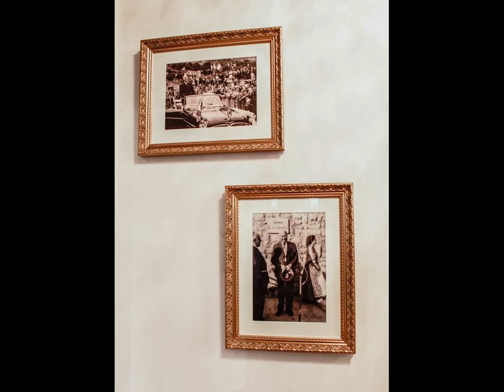Hotel Edmond's - Hotel in Cap d'Ail , France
FR: Le classique Hotel Edmond's vous accueille au Cap d'Ail, sur la Côte d'Azur, à seulement 4 km de Monaco. Il propose une connexion Wi-Fi gratuite accessible dans les parties communes ainsi qu'une brasserie parisienne du côté de la rue.

ES: Este hotel clásico está situado en Cap d’Ail, en la Riviera Francesa, a solo 4 km de Mónaco. Ofrece conexión WiFi gratuita en las zonas comunes y una brasserie parisina junto a la calle.

DE: Nur 4 km von Monaco entfernt begrüßt Sie dieses klassische Hotel in Cap d'Ail an der Französischen Riviera. Es bietet kostenloses WLAN in den öffentlichen Bereichen und eine zur Straße gelegene Pariser Brasserie.

NL: Dit klassieke hotel ligt in Cap d'Ail aan de Franse Rivièra, op slechts 4 km van Monaco. Het hotel biedt gratis WiFi in de openbare ruimtes en een Parijse brasserie aan de straatzijde.

IT: Situato nella località di Cap d'Ail sulla Costa Azzurra, a soli 4 km da Monaco, questo hotel classico offre la connessione Wi-Fi gratuita nelle aree comuni e una brasserie parigina lungo la strada.

PT: Este hotel clássico situa-se em Cap d'Ail, na Riviera Francesa, apenas a 4 km do Mónaco. Dispõe de acesso Wi-Fi gratuito nas áreas públicas e de uma brasserie parisiense no lado da rua.

JA: フレンチリビエラのカップダイユに位置するクラシックなホテルで、モナコからわずか4kmです。共用エリアでの無料Wi-Fi、通りに面したパリ風のブラッスリーを提供しています。  Hotel Edmond'sの客室には薄型テレビ、ワークデスク、バスルーム（バスタブまたはシャワー付）が備わっています。  Hotel Edmond'sは、食べ放題のビュッフェ式朝食のほか、独立した朝食メニューも提供しています。滞在中は屋外のテラス、またはエアコン付きの快適なレストラン＆バーで食事を楽しめます。  Hotel...

ZH: 这家典雅的酒店位于法国里维埃拉（French Riviera）的Cap d’Ail，距离摩纳哥（Monaco）仅4公里，在公共场所提供免费Wi-Fi，设有一家巴黎风格的街头小酒馆。  Hotel Edmond酒店的所有客房均设有平板电视、办公桌以及带浴缸或淋浴的浴室。  Hotel Edmond’s酒店供应可任意享用的自助早餐和单独的早餐菜单。客人可以在露台上享受户外用餐，或在舒适的空调餐厅和酒吧用餐。  Hotel Edmond酒店距离尼斯有20公里，距离地中海的海滩不到15分钟的步行路程。

PL: Ten klasyczny hotel znajduje się w miejscowości Cap d'Ail na Lazurowym Wybrzeżu, zaledwie 4 km od Monako. W obiekcie do dyspozycji Gości jest bezpłatne WiFi w pomieszczeniach ogólnodostępnych oraz typowo paryska restauracja brasserie przy ulicy.

RU: Этот классический отель расположен всего в 4 км от Монако, в городке Кап-д'Ай на французской Ривьере. К услугам гостей бесплатный Wi-Fi в местах общего пользования и ​​уличный ресторан в парижском стиле.

SV: Detta klassiska hotell i Cap d'Ail ligger bara 4 km från Monaco på Franska rivieran. Här erbjuds gratis WiFi i de allmänna utrymmena och ett parisiskt brasserie vid gatan.  Alla Hotel Edmond's rum har platt-TV och skrivbord.

AR: يقع هذا الفندق الكلاسيكي في مدينة كاب داي على الريفييرا الفرنسية، على بُعد 4 كم فقط من موناكو، ويوفر خدمة الواي فاي مجانًا في المناطق العامة وبراسيري باريسي على جانب الطريق.

EL: Αυτό το κλασικό ξενοδοχείο βρίσκεται στο Cap d'Ail, στη γαλλική Ριβιέρα, σε απόσταση μόλις 4χλμ. από το Μονακό. Προσφέρει δωρεάν Wi-Fi στους κοινόχρηστους χώρους και μπρασερί παριζιάνικου στυλ στην πλευρά του δρόμου.

NO: Dette klassiske hotellet ligger på Cap d'Ail, bare 4 km fra Monaco, og tilbyr gratis Wi-Fi i fellesområdene og et parisisk gatebrasserie.  Alle rommene på Hotel Edmond's har flatskjerm-TV, skrivebord og bad med badekar eller dusj.